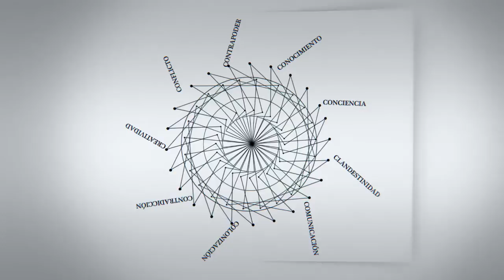C - Entrevistas | Jessica Faieta: "Somos la región más desigual del mundo"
Jessica Faieta, Ecuador. Subsecretaria-General de la ONU y Directora del Programa de las Naciones Unidas para el Desarrollo para América Latina y el Caribe.

"Se ha reducido la pobreza en niveles indiscutibles en los últimos 10 años pero somos la región más desigual del mundo".

Entrevista realizada en el marco de la Sesión Especial en la Organización de las Naciones Unidas (ONU): "Thirty years of democracy in Latin America: Institutions, Rigths, and Human Welfare". Actividad promovida por la Misión Permanente de la República Argentina y de Suecia ante las Naciones Unidas, junto con CLACSO y OLA. New York, mayo de 2014.